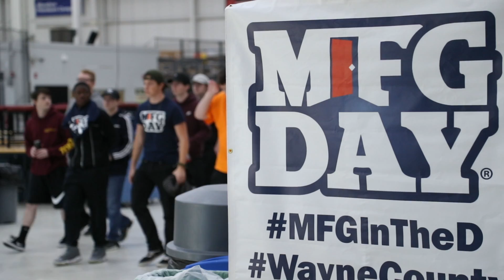Professional Skilled Trades - High School students tour MIAT on National Manufacturing Day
MIAT College of Technology hosted over 500 area high school students that participated in Manufacturing Day. Manufacturing Day is geared to help students learn the possibility of careers in manufacturing.